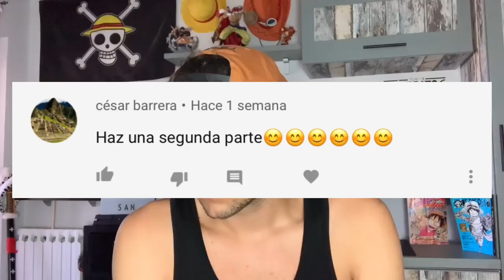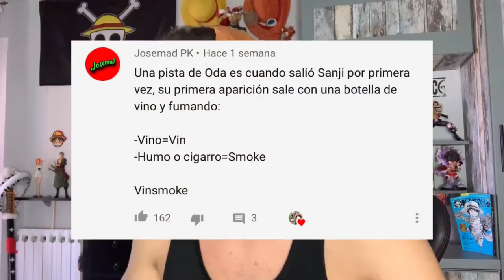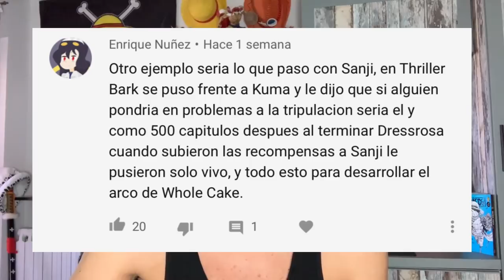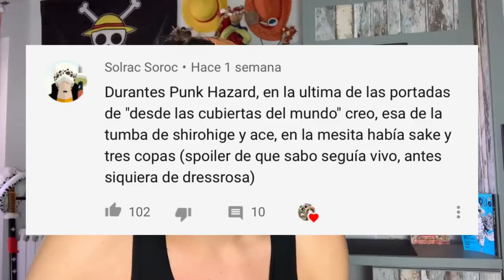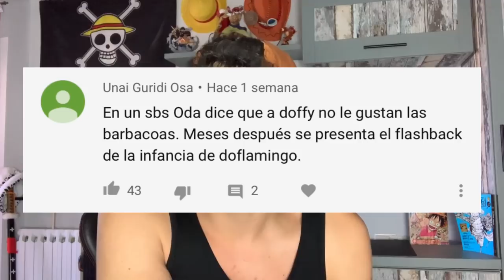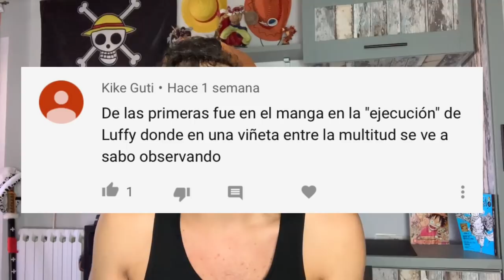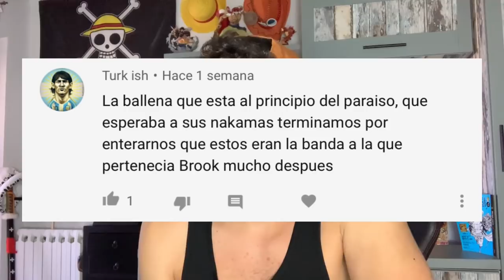LOS SECRETOS QUE EIICHIRO ODA DEJA EN ONE PIECE - PARTE 2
Hola nakamas! Hoy os traigo la segunda parte de esta sección! Espero que os guste! Like y sub ;)